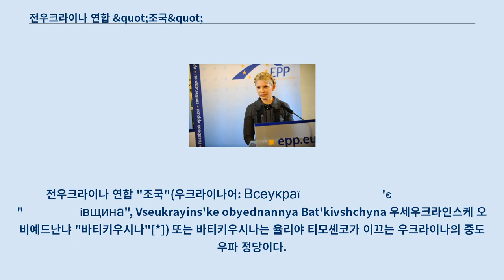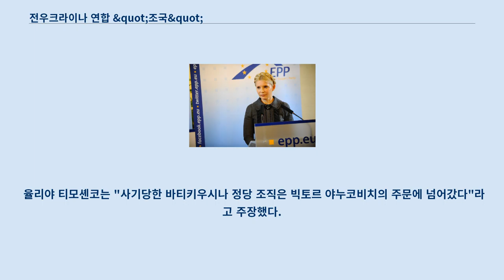전우크라이나 연합 &quot;조국&quot;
전우크라이나 연합 "조국"(우크라이나어: Всеукраїнське об'єднання "Батьківщина", Vseukrayins'ke obyednannya Bat'kivshchyna 우세우크라인스케 오비예드난냐 "바티키우시나"[*]) 또는 바티키우시나는 율리야 티모셴코가 이끄는 우크라이나의 중도우파 정당이다.
 '바티키우시나'는 우크라이나어로 "조국"을 뜻한다.
 이전의 중앙당이었던 율리야 티모셴코 블록에서, 율리야 티모셴코가 1999년 3월 "바티키우시나" 정치 파벌을 모은 이후에 최고 라다에서 창설을 알렸다.
 2011년 11월 우크라이나의 선거에서 정당 블록들의 선거 참여가 금지된 이후 "바티키우시나"는 우크라이나의 독립적인 정치 세력으로 큰 힘을 발휘했다.
 또한, 2012년 우크라이나 총선에서는 당명에 "야당 연합"이라는 말을 추가하여 이 기치 아래 몇몇 다른 정당들이 연합하였다.
 이 선거에서 바티키우시나는 101석을 차지했다.
 2013년 6월 연합당 일부는 바티키우시나가 흡수 합병했다.
 2013년 12월 31일 이 정당의 의회 의석수는 90석으로 급격히 줄어들었다.
 이 정당 자체는 도네츠크주에서 금지되었으며, 이 주에서 바티키우시나에 투표하는 것은 중범죄로 간주되게 되었다.
 이 정당은 주로 서부 우크라이나(특히 리비우주)와 중부 우크라이나에서 지지를 받고 있다.
 이 정당의 대표인 율리야 티모셴코는 2011년 10월 직권남용을 이유로 7년간의 징역을 선고받았다.
 그녀는 하르키우 병원에서 치료받는 동안 선고받았다.
 그녀는 2014년 2월 22일 2014년 우크라이나 혁명 이후 석방되었다.
 이 정치 조직은 1995년 드니프로페트로우스크 국립 대학교의 총장 볼로디미르 프리스냐코프가 세운 "'조국' 평화 세력 연합" 전우크라이나 시민 협회에서 출발했다.
 이 시민 협회는 1999년 7월 9일 흐로마다 정당의 전 의원들이 합세하여 정당으로 발전했다.
 1998년 9월 14일 우크라이나 검찰청이 흐로모다 당수 파블로 라자렌코에 대한 횡령 혐의가 발생하여, 1999년 봄 흐로마다 전 의원들은 당을 떠나 다른 정당으로 흩어졌고 그 중 율리야 티모셴코는 1999년 3월 의회 정당 바티키우시나를 세웠다.
 1999년 9월 16일 이 정당은 우크라이나 사법부 장관을 배출하였다.
 제1정당 대표는 드니프로페트로우스크주의 우크라이나 공산당 비서였던 빅토르 드라첸코로 선출되었다.
 1999년 12월 18일 2차 당회의에서 대표는 율리야 티모셴코가 되었다.
 티모셴코가 유스셴코가 이끄는 정부의 부총리가 된 이후, 처음에는 정당을 "조건부 친대통령적"이고 '좌익 성향'으로 간주되었다.
 2000년 '조국'은 쿠치마 대통령을 반대했다.
 그리고, 1999년 우크라이나 대선에서 예우헨 마르추크로 유권자를 끌어모으기 시작했다.
 2001년 2월 티모셴코가 체포된 이후, '조국'은 즉시 반대 입장에 섰고 시민들과 함께 쿠치마 없는 우크라이나를 열기 시작했다.
 그리고, 이 정당은 다음 의회 선거 직전에 우크라이나 구국위원회를 창설하였고, 이후 율리야 티모셴코 블록 창설을 위한 토대를 마련했다.
 2001년 12월 우크라이나 보수공화당이 조국에게 합병되었다.
 이 부분의 본문은 율리야 티모셴코 블록입니다.
 2002년 우크라이나 총선 시기, 이 정당은 율리야 티모셴코 블록의 중앙당으로써 출마했다.
 이 블록은 모든 당을 합하여 22개 의석을 얻었다.
 그 중 13개 의석이 "바티키우시나"가 획득했다.
 2005년 1월 티모셴코는 빅토르 유셴코 대통령과 함께 우크라이나의 총리가 되었다.
 티모셴코는 1달 전 오렌지 혁명에서 유셴코를 대통령에 오르게 해 준 여러 지도자들 중 한 명이다.
 2002년과 2003년에는 몇 석을 잃었다.
 2005년 9월에는 ...